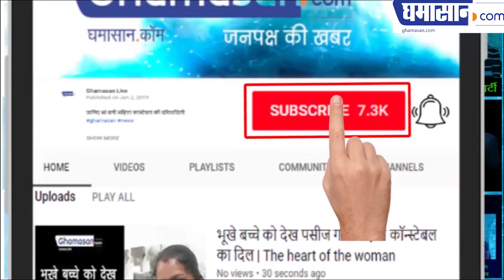शायर बने आईएएस अधिकारी मोहम्मद सुलेमान की शायरी सुनिए ll Shayar IAS officer Mohammad Suleman